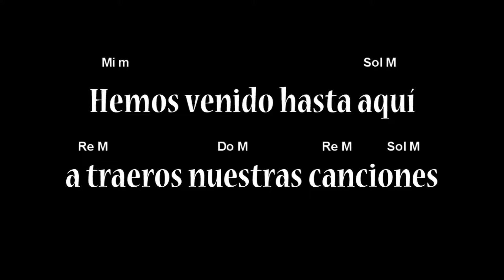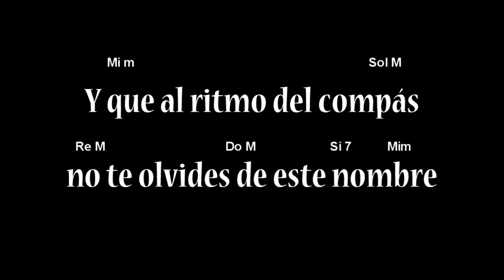Himno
Tema original de Fernando Berrendo